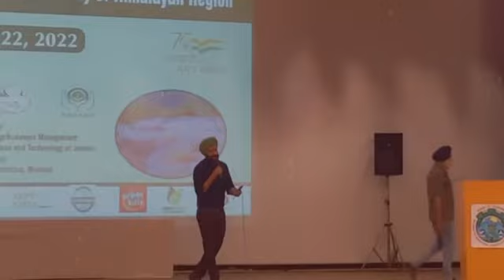Regional conference specialty agriculture: dilbar mere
Video from Arvinder Singh